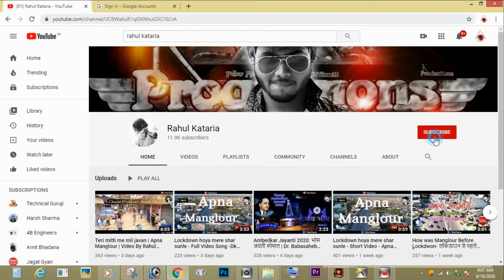NEW AMAR DJ SOUND || MEERUT 2022 GABBAR IS BACK अमर ने तोड़ दि कमर👊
Kasana ristal vs new dj amar 2022 competition
Kasan Dj vs new dj amar sound competition 2022
Kasana vs amar dj Kavad yatra dj 2022
Kasana dj vs dj amar sound competition 2022
kasana vs amar sound 2022
Kasana vs amar dj sound 2022
New Amar Sound Meerut

big dj sound
kawad yatra
kawad yatra 2022
top dj kawad yatra
dj setup kawad 2022
haridwar kawad 2022 live,
2022 mein kawad yatra hogi ki nahin,
new haryanvi kawad song 2022,
haridwar kawad news 2022,
haridwar kawad mela 2022,
kawad yatra 2022 news in hindi,
kawad jal 2022,
kawad jal kab ki hai 2022,
kawad yatra 2022 july,
dak kawad 2022 july,
kawad yatra 2022 jankari,
dak kawad jundla 2022,
2022 kawad yatra jal,
jhula kawad 2022,
jaurasi dak kawad 2022,
jalmana dak kawad 2022,
jundla dak kawad 2022,
kawad yatra jal date 2022,
2022 mein kawad yatra jayegi ya nahin,
2022 mein kawad jayegi ya nahin,
kawad kaki 2022,
2022 kawad ka rate,
kawad khusus 2022,
2022 ki kawad song,

दोस्तों वीडियो आपको पसंद आया होगा,